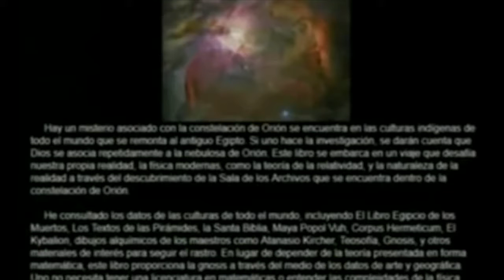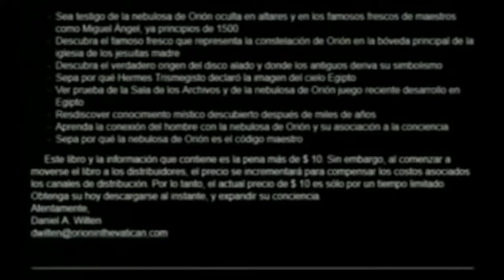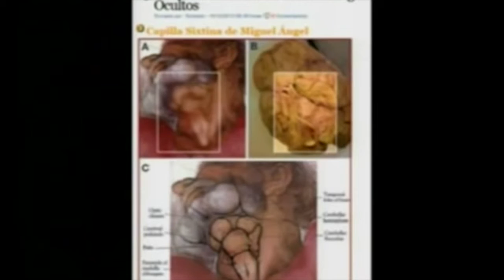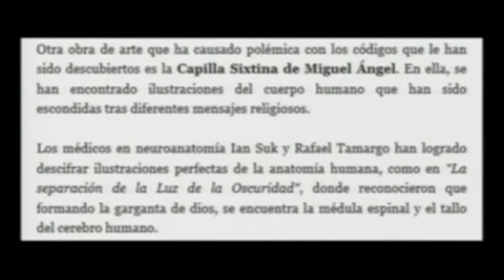COMO ES ARRIBA ES ABAJO 6 portales dimensionales